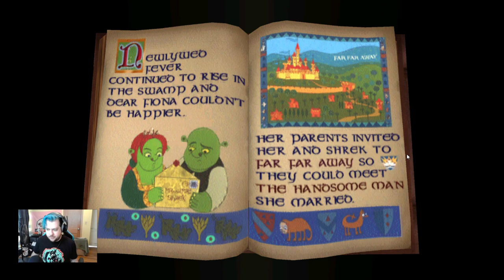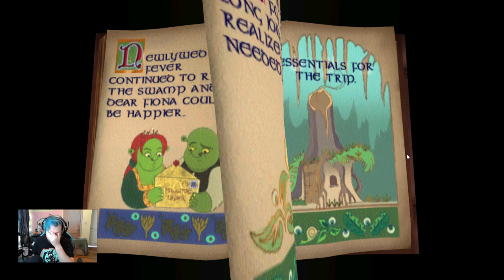Shrek 2 ( Dreamworks Games )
Another Dreamworks game. I think my expectations for this game were a little too high. People have very fond memories of this game and I just could not get into it.